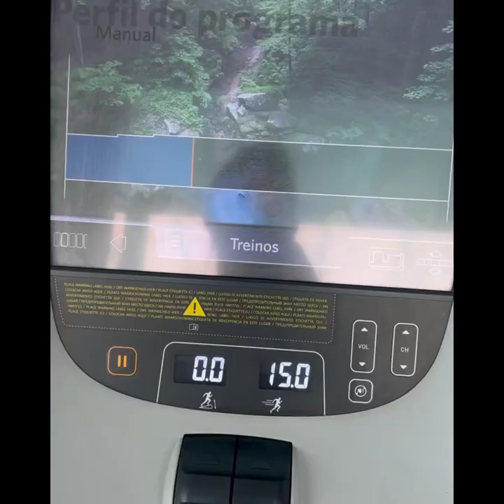Roberta Zuniga Back and Shoulder Workout